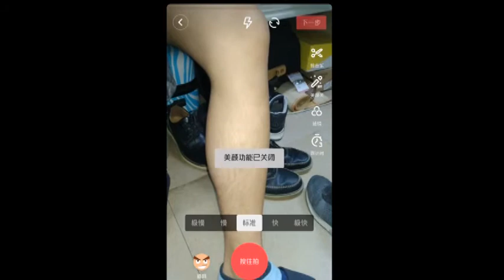【Tik Tok】【抖音】室友大毛腿測試抖音的美顏有多厲害.flv